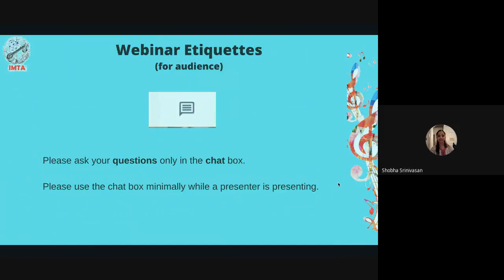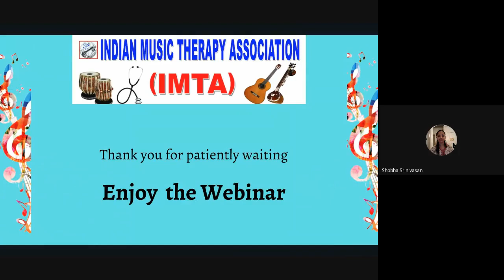IMTA Webinar 3 - Part1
IMTA Webinar 3 - Part1 Held on 31st May 2020